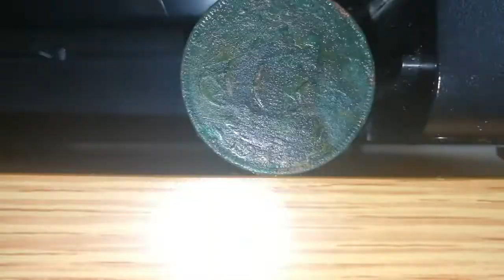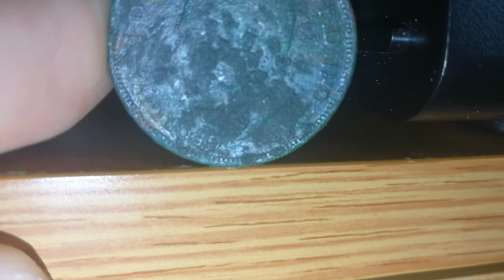Seaside find - ha'penny from 1944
Not a radio video :)

It was covered with cement or something but I managed to soften it and then carefully scrape the layer off. It's not that old coin but interesting to see. From the year when the D-Day took place among other big and small events.

73s!